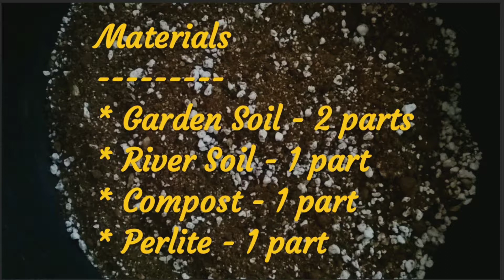How to make Cactus and Succulent Mix at home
Hi Viewers,
In this video, I have shared the tips on how to make Cactus and Succulent mix at your home.
Happy Gardening
Episode - 8#